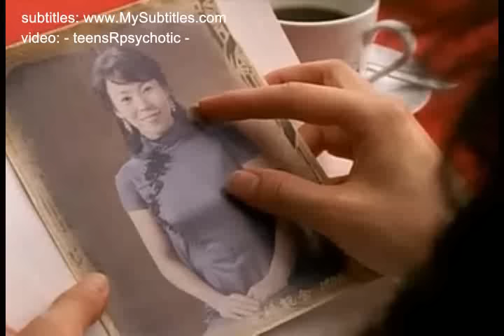My Wife Is A Gangster 3 part 1 [en]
credits are on the video.